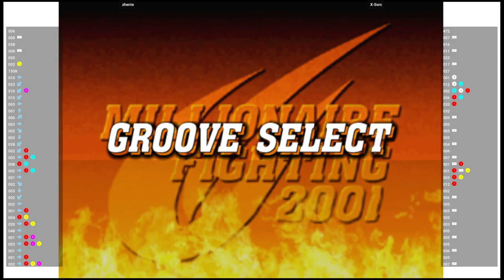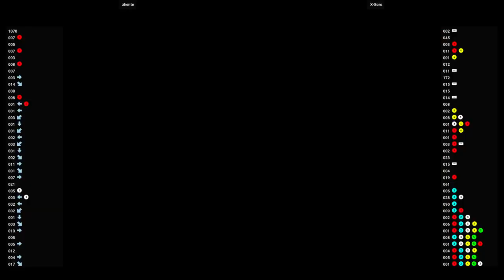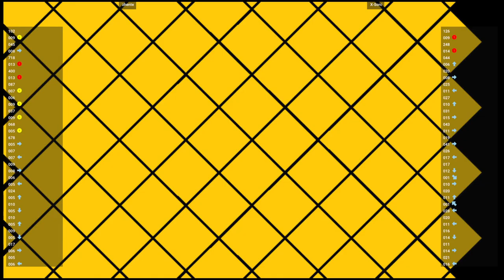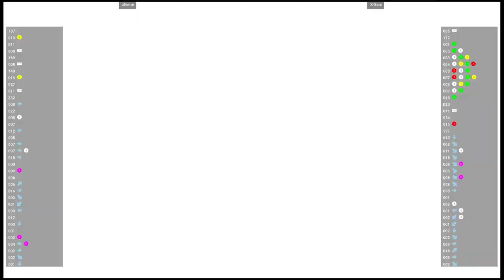CVS2 🕹 zhente VS X-Sorc | Fightcade